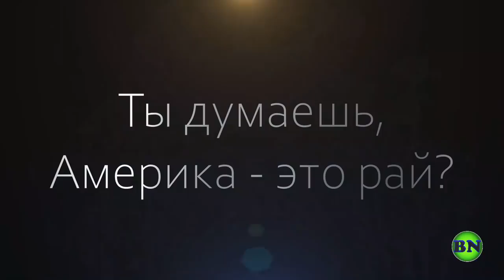УКРАИНСКИЕ БЕЖЕНЦЫ ГРОБИЛИ ИНДЕЙЦЕВ? А Я НЕ ЗНАЛ. ЭДМОНТОН АЛЬБЕРТА